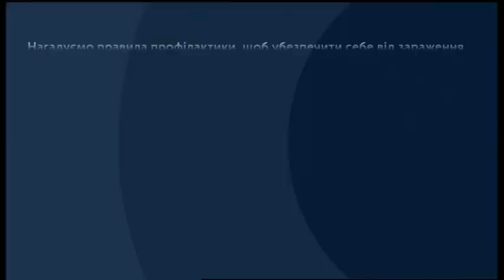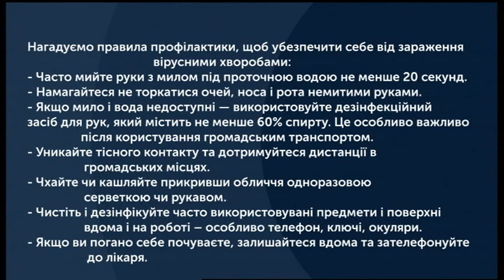18.03.2020. Новини. 13:30